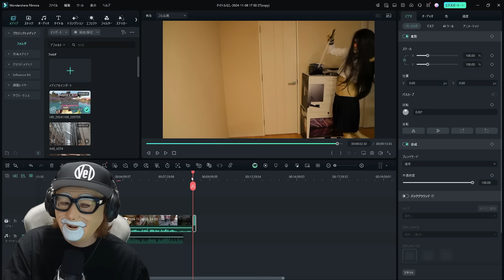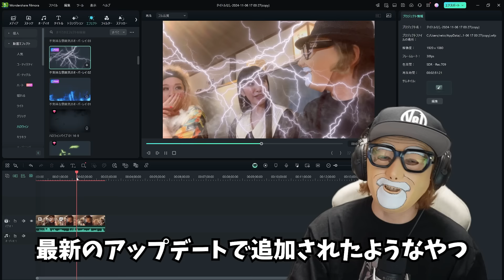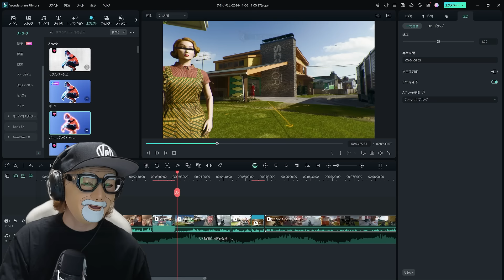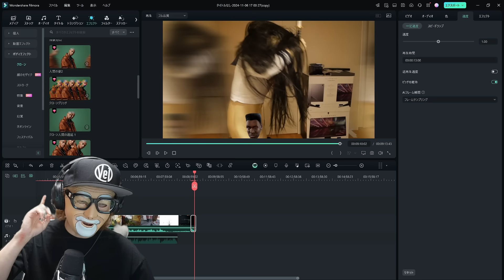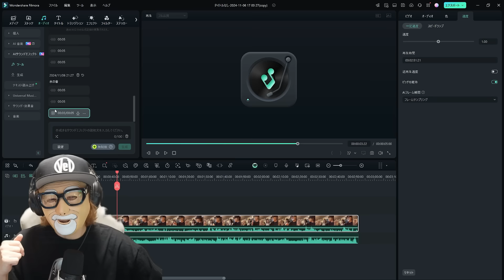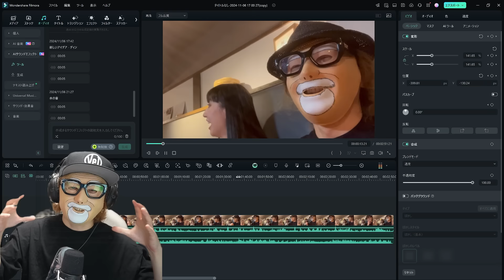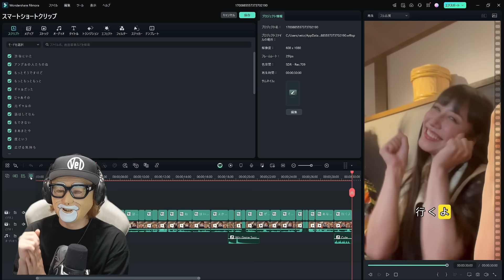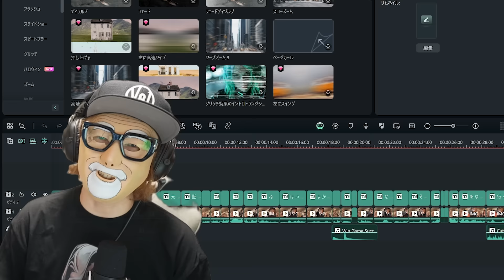AIで音楽生成もでき録画編集がオールインワンなソフト【Filmora】の新機能をご紹介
直観的でテンプレート素材が大量にある使いやすい動画編集ソフト
４ｋ録画機能やAI字幕、AI生成音楽など最近のテクノロジーの強みも生かした
オールインワン編集ソフトは中々ありません

＼Filmoraブラックフライデーキャンペーン実施中！最大2000円OFF！／
※期間限定：2024年12月4日まで